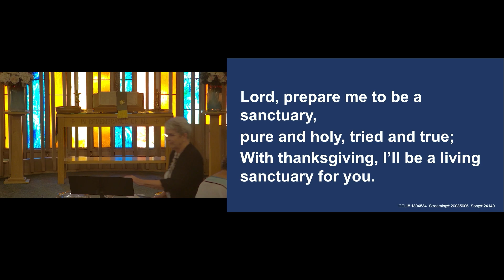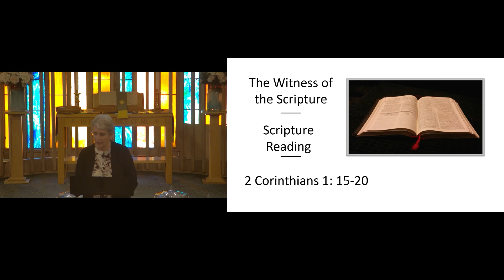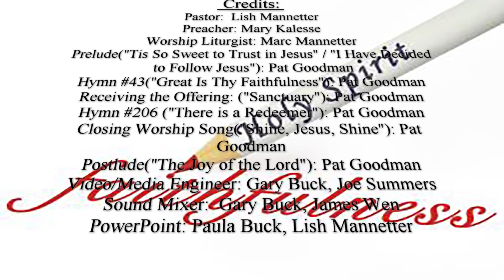Worship Sermon: "Undeterred Faithfulness" 10:30 a.m. PDT 08/04/2024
This is the recording of the sermon that was live-streamed Sunday, August 4th, 2024 by Newberg First Presbyterian Church. The sermon is titled "Undeterred Faithfulness" preached by Ms. Mary Kaleesse
.  This week we explore what can deter us from living a faithful life by noticing the temptations that Jesus faced and yet remained faithful:  distractions, thwarted and interrupted plans, the temptation to circumvent God’s way for an easy way, and how suffering, pain and loss tempt us to move away from faithfulness to fulfill our own wants.”  The scripture referenced by this sermon is: 2 Corinthians 1: 15-20